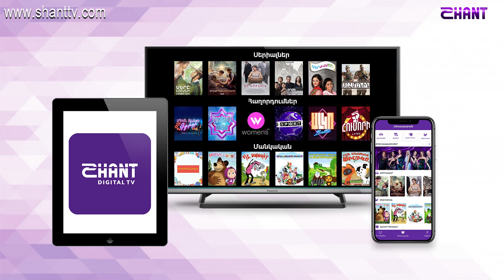Սահմանին/Sahmanin 1/03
Սահմանին 1 / Sahmanin 1